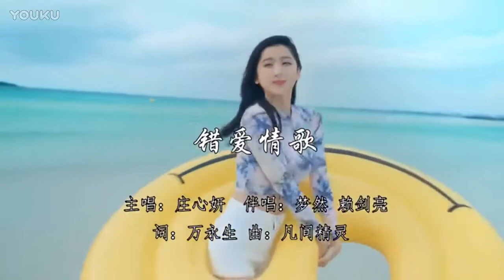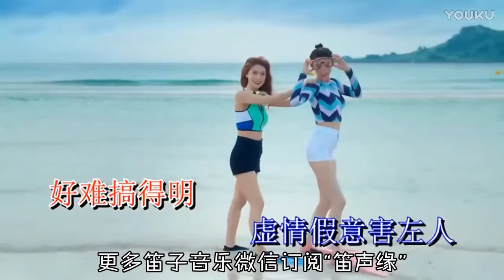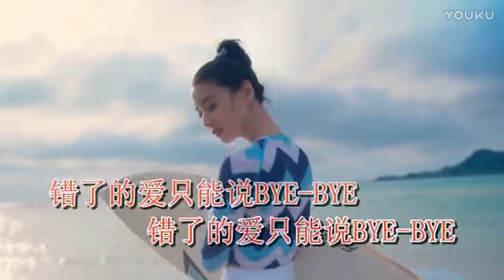【笛子曲】火爆情歌《错爱情歌》笛子独奏版，超级好听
更多关于笛子葫芦丝巴乌知识免费教学，请关注微信公众号：笛子葫芦丝巴乌。QQ群:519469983，广交天下笛友！